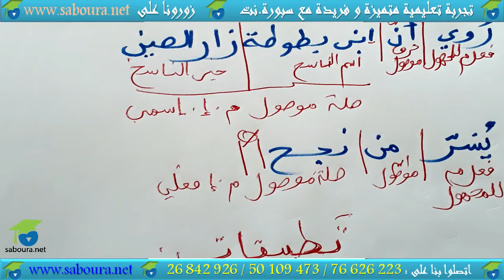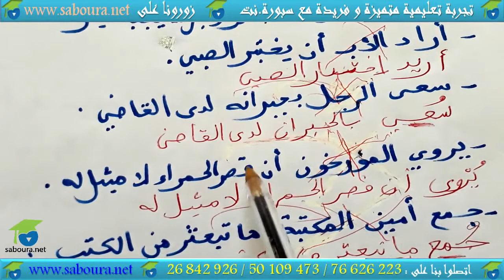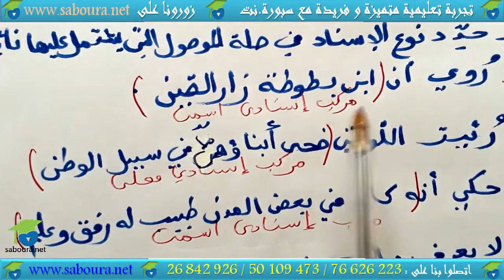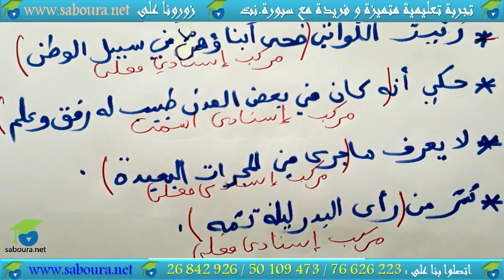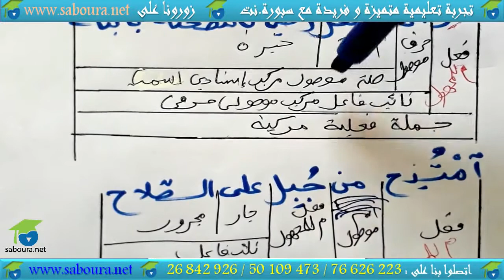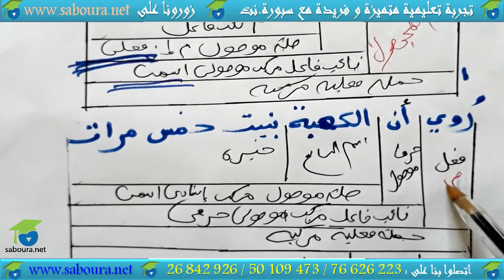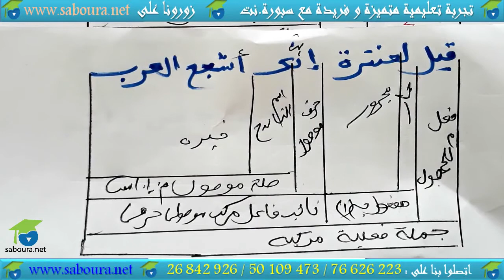نائب الفاعل مركّبا موصوليّا حرفيّا أو اسميّا